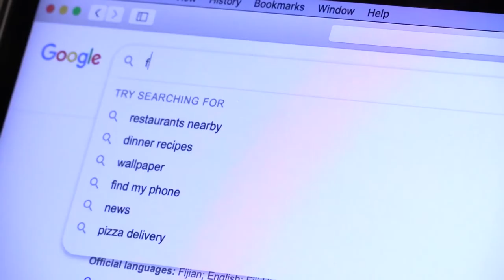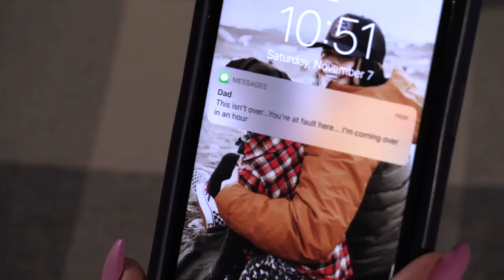Fiji (Student made short film)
I am an editor in this project, that we made for our production course sophomore year of college.

The music used is by Coldplay
"Strawberry Swing" Coldplay, from the Viva la Vida album.